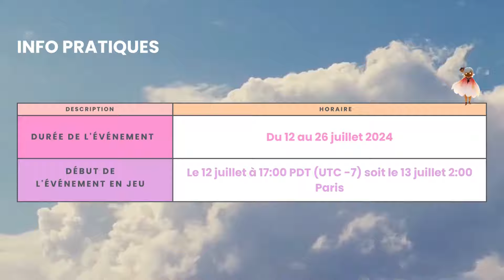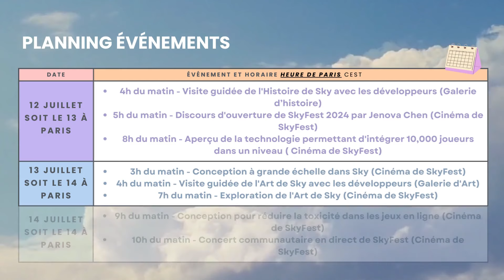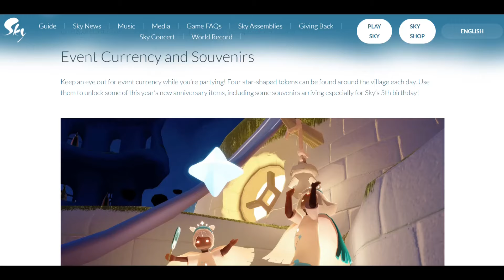GUIDE Sky Fest 2024 - Le 5e ANNIVERSAIRE de sky enfants de la lumière - Toutes les INFOS utiles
Retrouvez tous les détails de l'évènement Sky Fest 2024 pour célébrer le 5e anniversaire du jeu sky enfants de la lumière  ensemble !